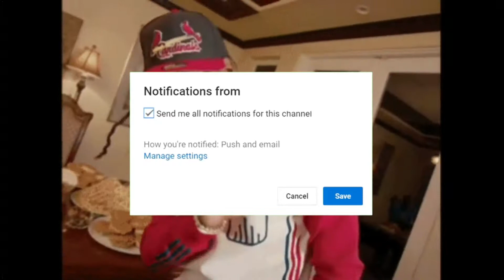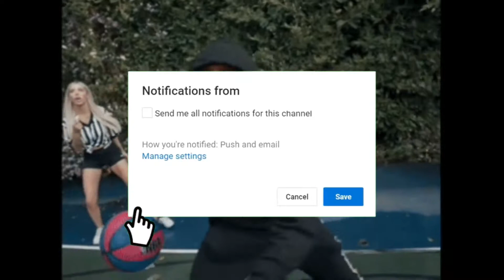DaBaby Ft. Stunna 4 Vegas - REALLY [INSTRUMENTAL] (SLOW)